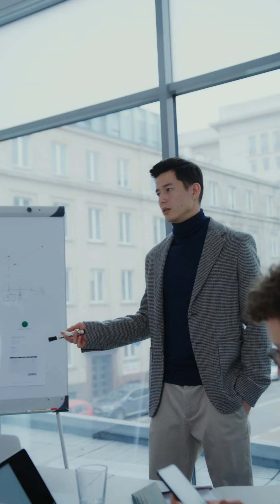Why is AWS so popular ? Amazon web service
AWS (Amazon Web Services) is popular for several reasons:

Scalability and Flexibility: AWS offers a wide range of cloud computing services and resources that can be easily scaled up or down based on the needs of businesses. It provides a flexible and elastic infrastructure that allows organizations to quickly adapt to changing demands without incurring significant upfront costs.

Broad Service Offering: AWS provides a comprehensive suite of cloud services, including computing power, storage, databases, networking, machine learning, artificial intelligence, analytics, serverless computing, and more. This extensive service portfolio allows businesses to build and deploy various types of applications and solutions without the need to invest in and manage their own physical infrastructure.

Reliability and Availability: AWS has a robust and highly reliable infrastructure with multiple data centers located in different regions worldwide. This distributed architecture helps ensure high availability and minimizes the risk of downtime. AWS also offers services like Amazon S3 for storage and Amazon CloudFront for content delivery, which provide high durability and low latency.

Cost-Effectiveness: AWS operates on a pay-as-you-go model, allowing businesses to pay only for the resources and services they use. This cost-effective pricing structure eliminates the need for upfront investments in hardware and infrastructure. Additionally, AWS offers various pricing models, such as reserved instances and spot instances, which can further optimize costs based on workload characteristics.

Global Footprint: AWS has a global presence with data centers located in multiple regions worldwide. This extensive network allows businesses to deploy their applications closer to their end-users, reducing latency and improving performance. It also enables organizations to comply with data residency and sovereignty requirements by storing data in specific geographic regions.

Security and Compliance: AWS prioritizes security and provides a robust set of tools and services to help customers build secure applications and meet compliance requirements. AWS adheres to various security standards and certifications, including ISO 27001, SOC 1/2/3, PCI DSS, HIPAA, and more. It also offers services like AWS Identity and Access Management (IAM), encryption, and monitoring to enhance data protection.

Ecosystem and Integration: AWS has a vast and vibrant ecosystem of third-party software vendors, consulting partners, and developers who contribute to the AWS Marketplace and build integrations with AWS services. This ecosystem allows businesses to leverage pre-built solutions, accelerate development, and integrate AWS with existing tools and systems.

Overall, the combination of scalability, breadth of services, reliability, cost-effectiveness, global footprint, security, and ecosystem has contributed to the popularity of AWS, making it a leading cloud services provider for organizations of all sizes across various industries.